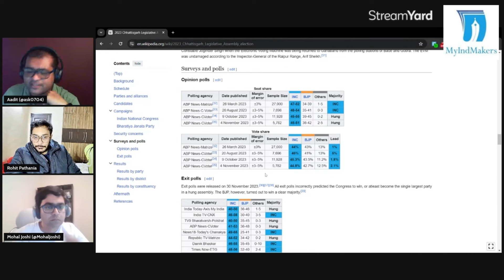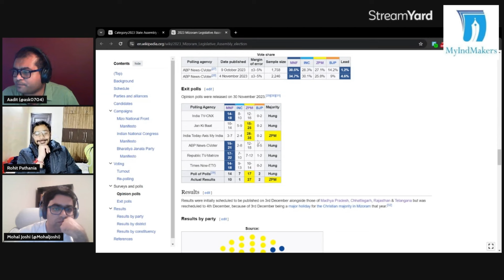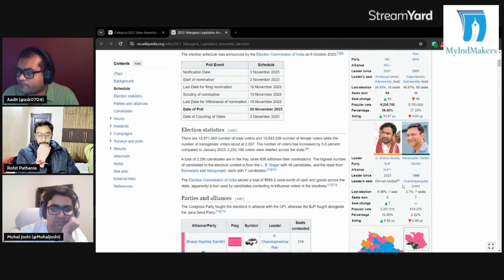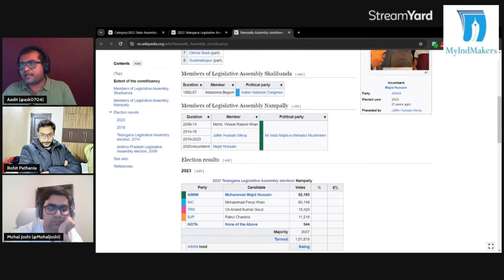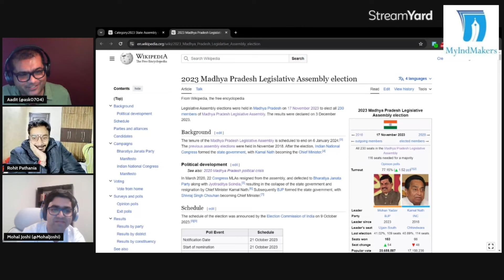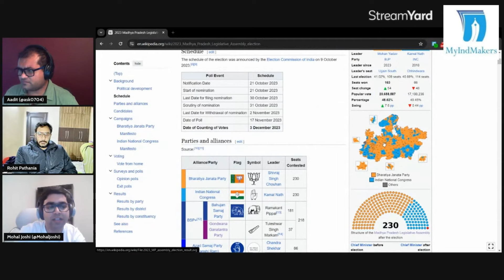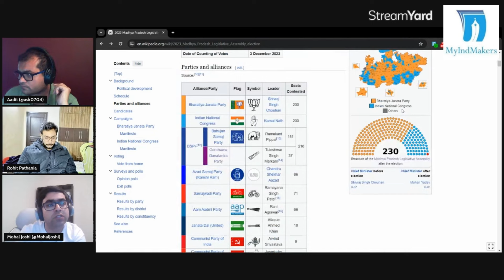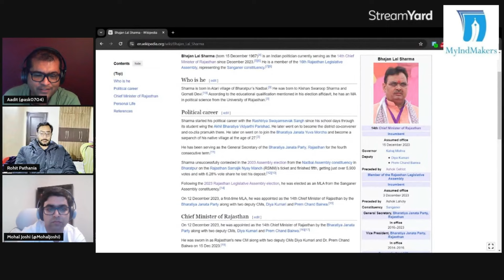Podcast 349.0 : Results Analysis in Rajasthan,Madhya Pradesh,Telangana, Chhattisgarh & Mizoram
Podcast 349.0 : Elections in Rajasthan, Madhya Pradesh, Telangana, Chhattisgarh and Mizoram